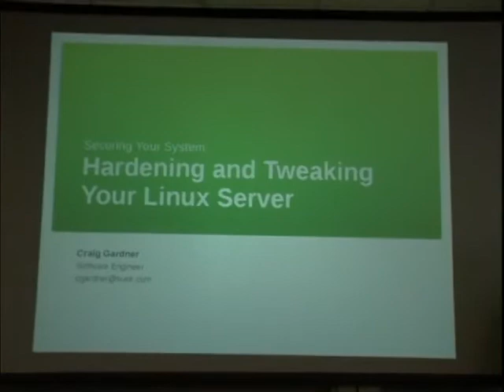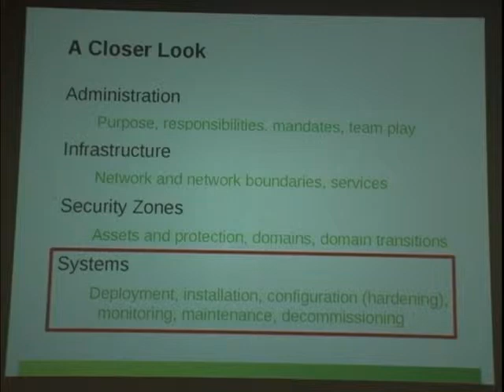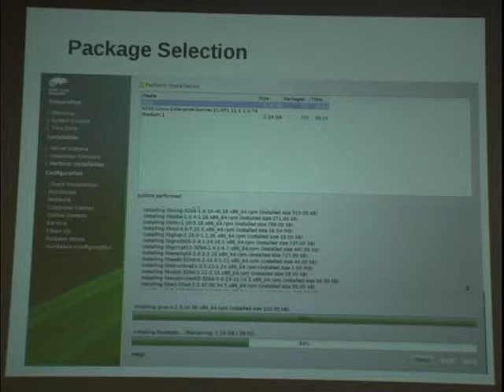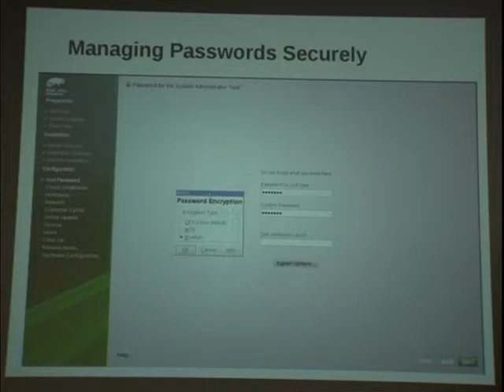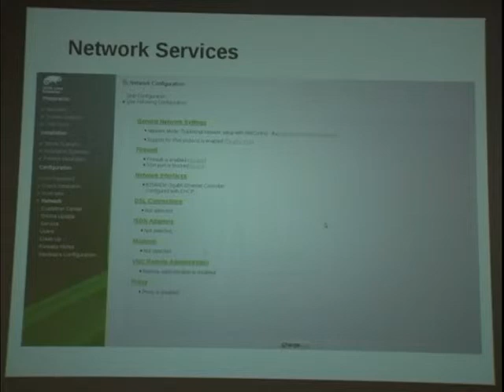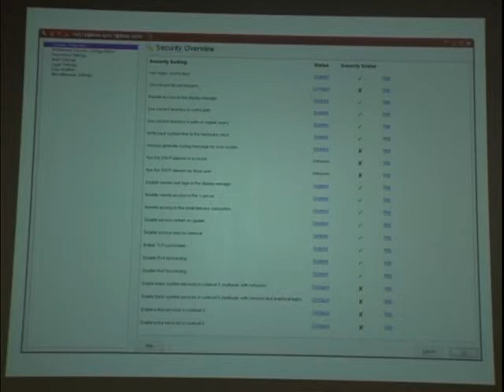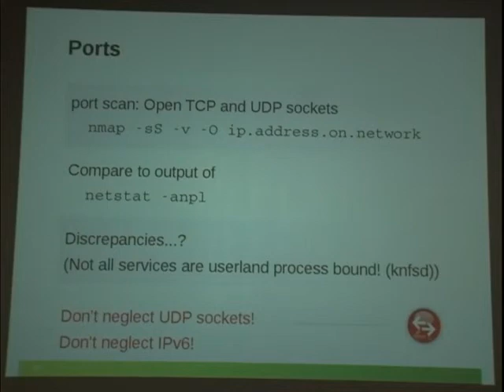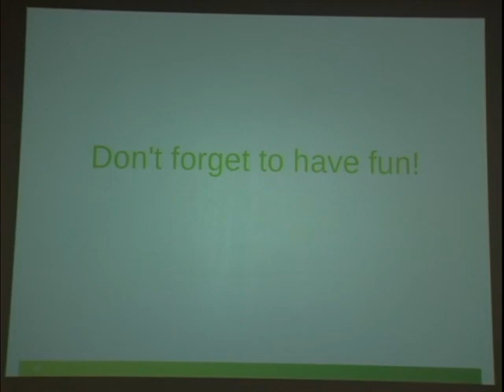Openwest 2013 - 5/3 - Craig Gardner - "Protecting Your Linux Server" (21)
It is the obligation of every responsible system administrator to secure a system before its deployment. Learn about various options for using configuration changes (hardening) to achieve this goal, following a structured, proven methodology.